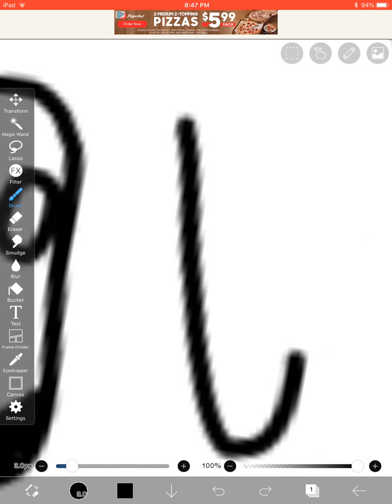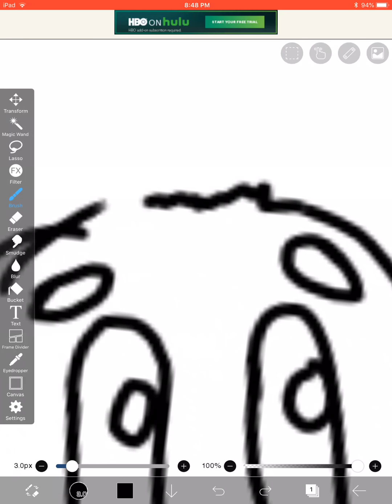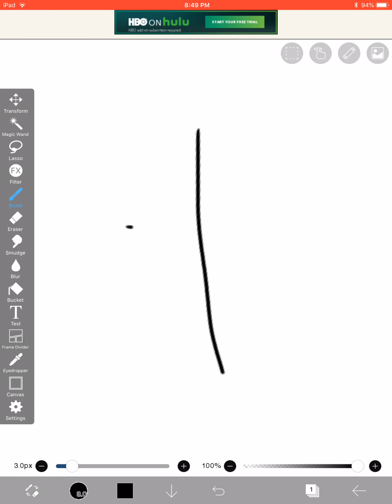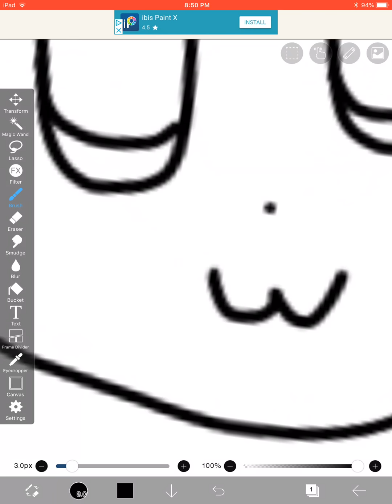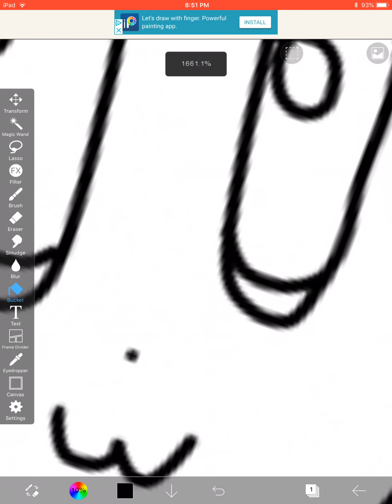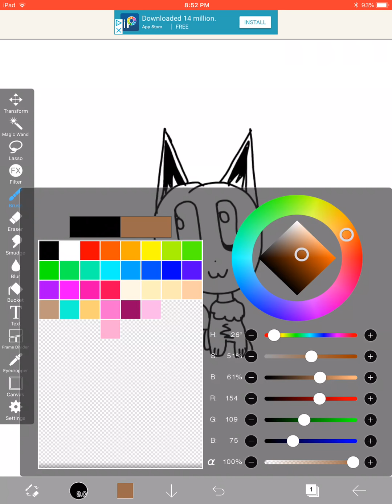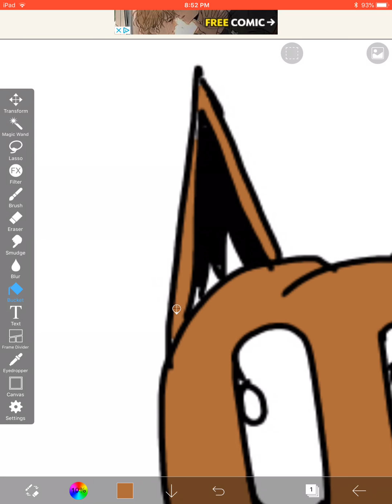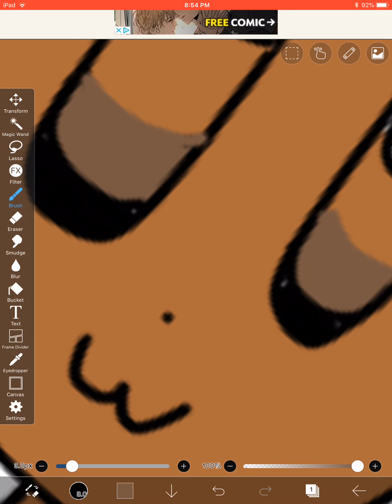How not to draw an eevee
( @_@ ) spin spin